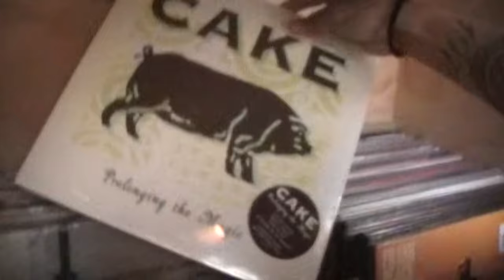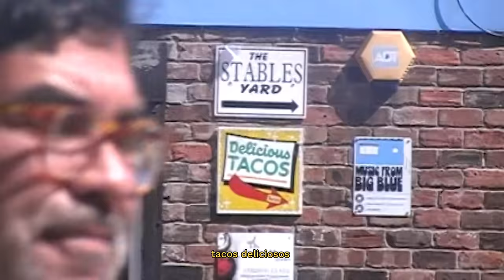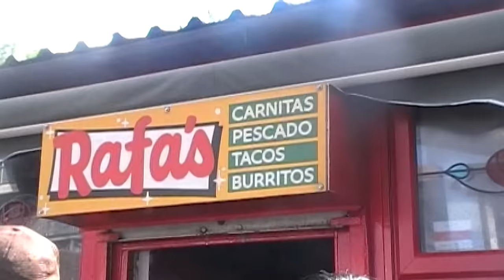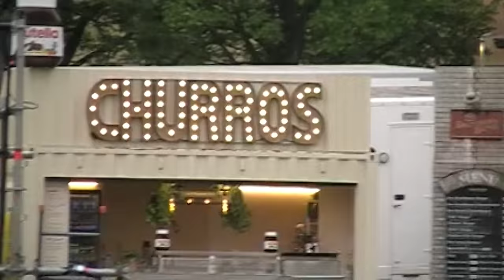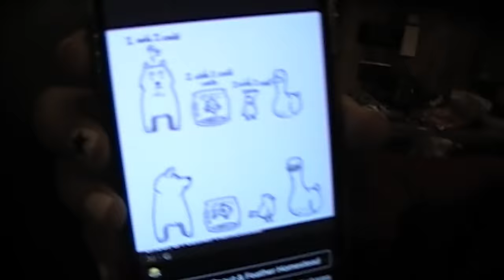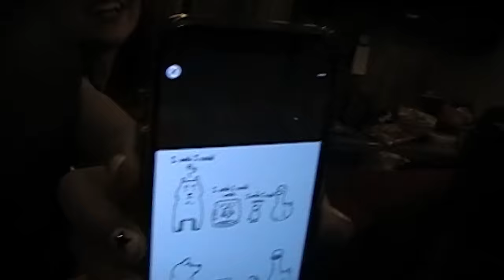"The Whole Burrito" - The Warning (Glasgow, Scotland) Aftermovie